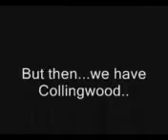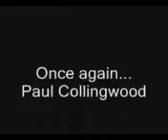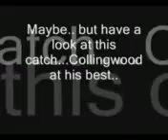great catches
here is the compilation of great catches in cricket history.